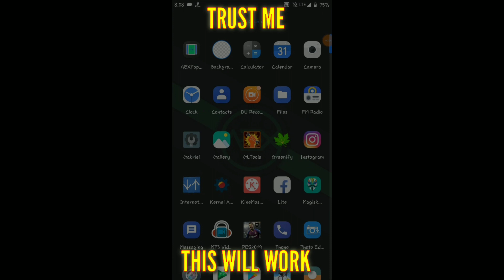HOW TO FIX LAG OF PUBG MOBILE IN REDMI 4/4X USING GL TOOLS - BEST POSSIBLE SETTING